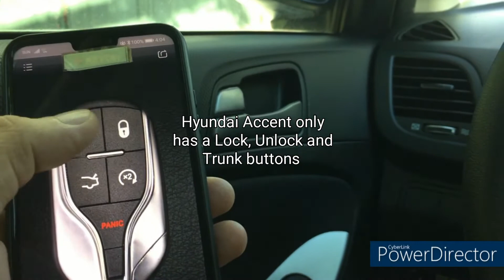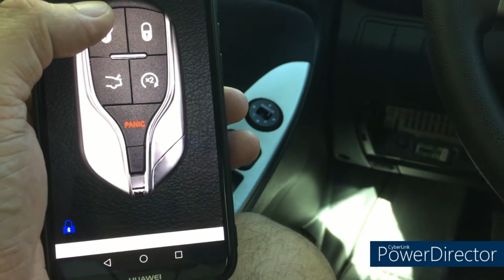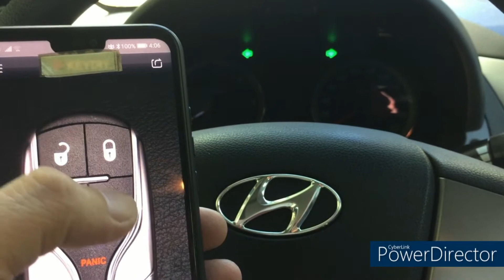Unlock your car with smartphone.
Unlock your car with your smartphone toyota, honda, hyundai, kia, ford, mazda, nissan, chevrolet and some other brands. @Reggie.Caballes